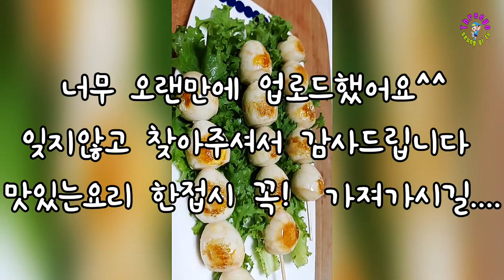회오리 소세지(Tornado sausage and..)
여러가지 재료들로 맛있는 요리 만들기

조미료등 계량 생략 빠른영상 입니다

한접시 꼬~옥 가져가세요

I made delicious food with various ingredients.

This is a fast video without measuring condiments, etc.

Take a plate.